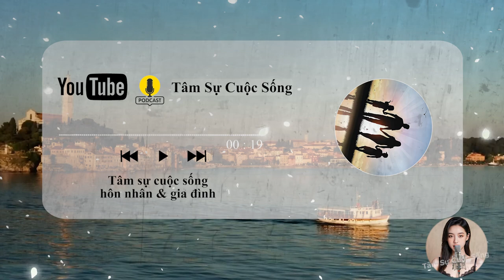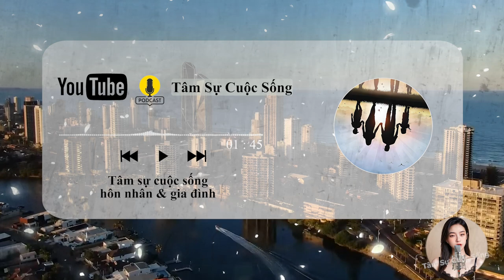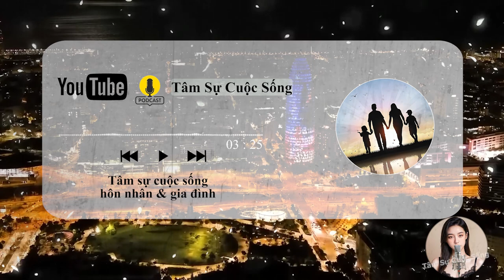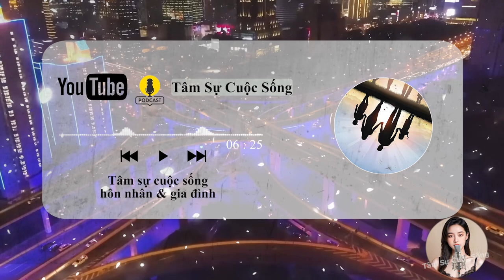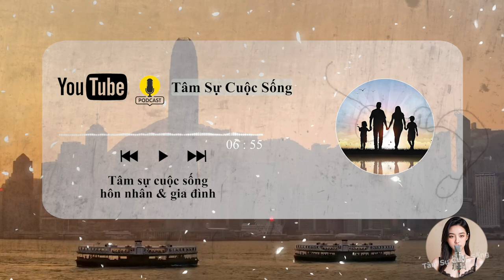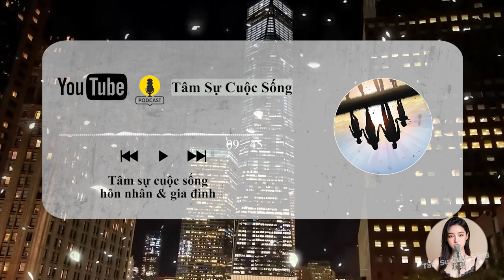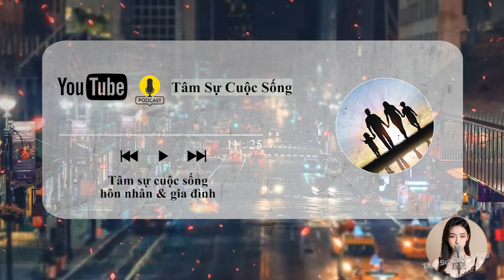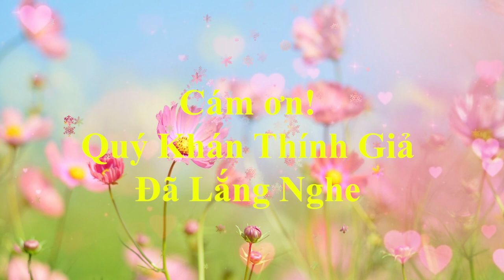🔥 [Tâm Sự Thầm Kín] QUÝ BÀ HỒI XUÂN và những RẠO RỰC không biết kể cùng ai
🎦 Lịch Phát Sóng Kênh hàng ngày:
- Sáng: 6h30
- Tối: 19h30